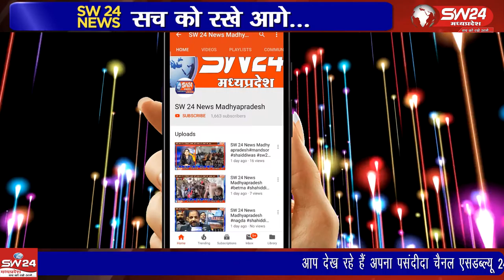Ujjain- उज्जैन में नाराज वकीलों ने एसपी कार्यालय का दरवाजा खटखटाया है।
उज्जैन में नाराज वकीलों ने एसपी कार्यालय का दरवाजा खटखटाया है। वकील अपने साथी पर दर्ज मामले की निष्पक्ष जांच की मांग कर रहे थे। उज्जैन से वीरेंद्र शर्मा की रिपोर्ट